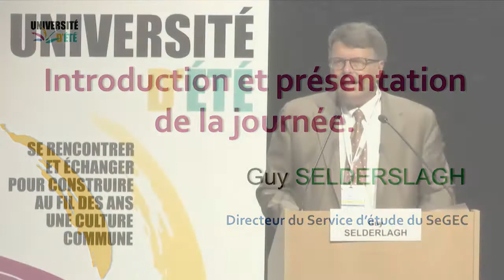UDT 2017 - Introduction de Guy Selderslagh